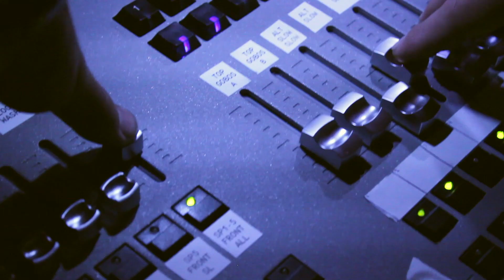Grace Fellowship // Announcements // 12-4-16